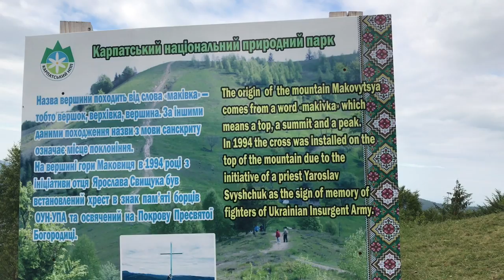VLOG#Виды Карпат\Рисунки хной\Женский ретрит\Планы. Запорожская Анна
Всем привет) В этом видео я продолжаю свой влог с Карпат, путешествие в Карпаты завораживает своей красотой, а когда это видео  с женского ретрита, то возможно Вы вдохновитель на воездку тоже.
 В этом влоге мне захотелось меньше говорить и больше показывать Карпатские виды, Карпатские горы. Так же засняла рисунки хной, рассказала о своих планах о будущих ретритах.